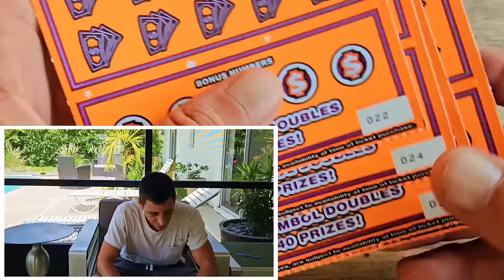💥HUGE WINNER FOUND💥 OMG I DID IT...FINALLY!! | Scratch Life🚀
Huge Winner!Guys It finally turnaround!
509x the cash Baby!!